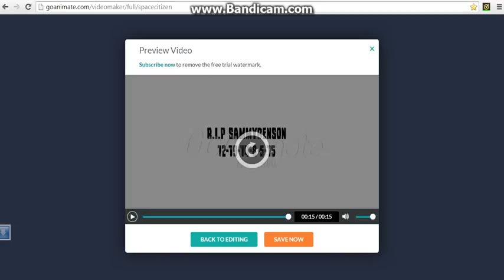I'm leaving go animate forever